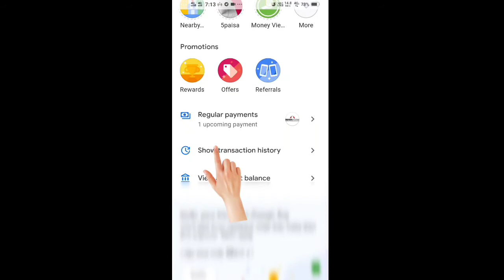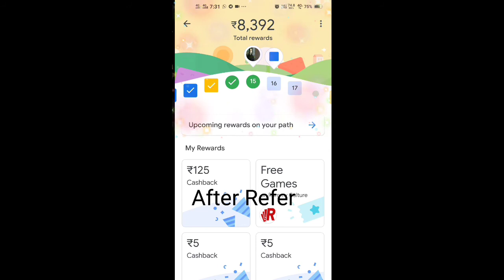Earn Rs-125 Google Pay Refer Rewards | Google Pay Reward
Google Pay refer and Earn Download App :-

how to create phone pe account in hindi 2021
PhonePe download kre

         👉Pay List
Top 10 Whats App Hidden Features & Trick Tips 2021 | WhatsApp Settings | Hidden WhatsApp tricks:

How To Earn Money without Envisment On Google Pay and PhonePe
Google Pay Refer & Earn |Google Pay| G Pay Account Kaise Banaye:

तो वीडियो देखें रेजिस्टर करना सिखये और कमाए
अपना पैसा बचना सिखये

Important Videos :-

Phone pay refer and earn 100

👉5.How To Sing up Google Pay Account 2021
👉6.Google Pay Account Kaise Banaye 2021
👉7.Google Pay Account Kaise Banate Hai
👉8.Google Pay App Registration Kaise Karte hai
👉 9.Google Recharge Cash back
👉12.Google Pay Recharge Offers

   ◆Instgram
Lovely_Ashraf

   सबसे पहले इस tech news hindi channel
     शुक्रिया,धन्यवाद,
thanks.